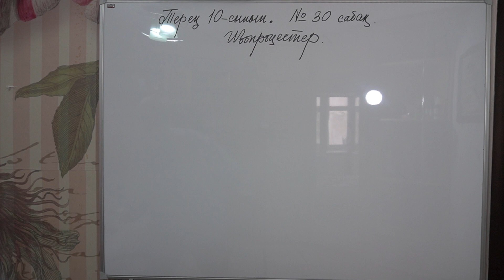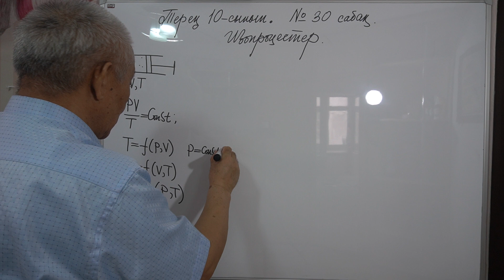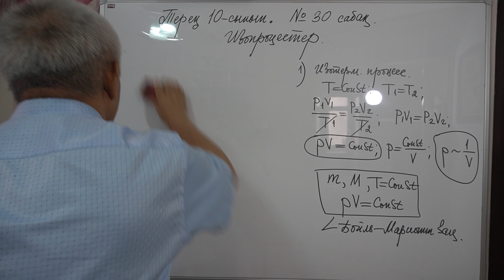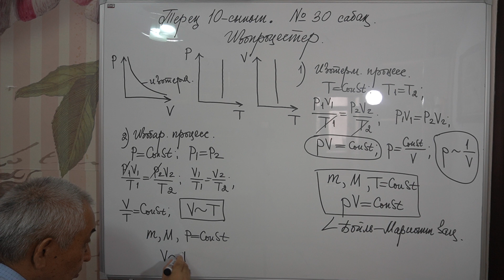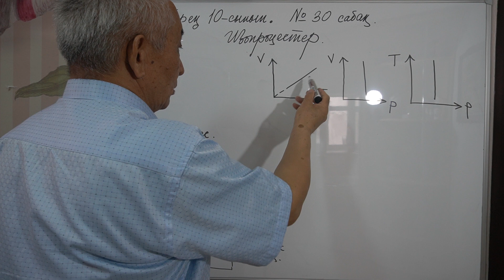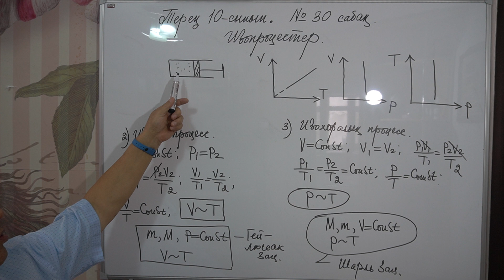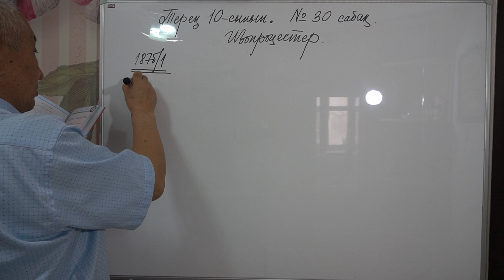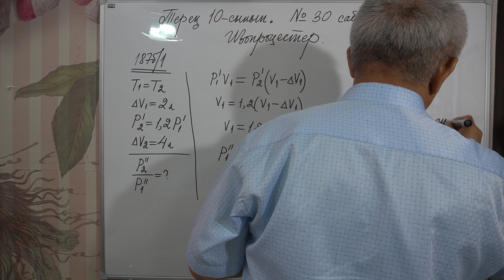Физика Терең 10 сынып №30 сабақ Изопроцестер